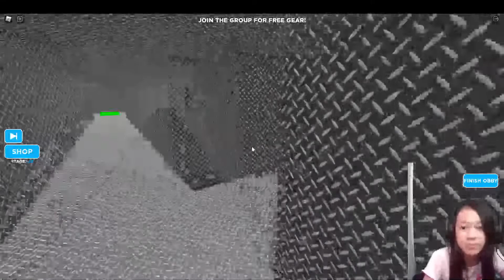OBBY ESCAPE CREEPY BABYSITER - ROBLOX GAME PLAY - THE BABYSISTER HATE US WHYYY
🥦CREDIT SONG🥦